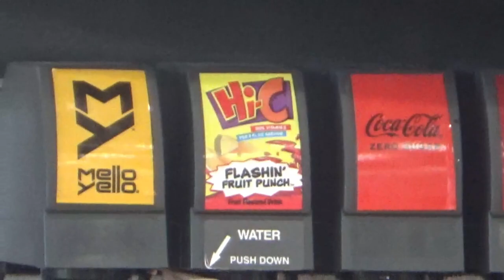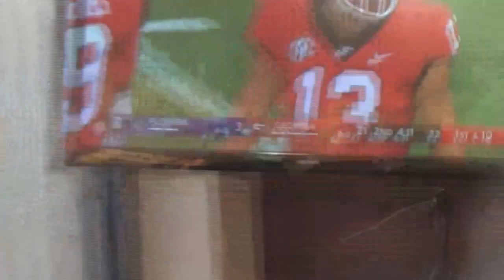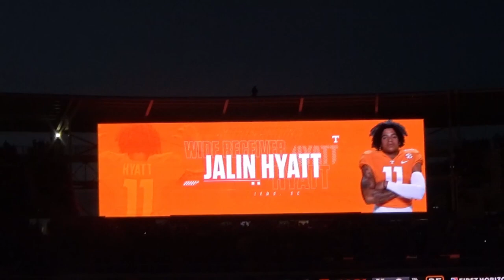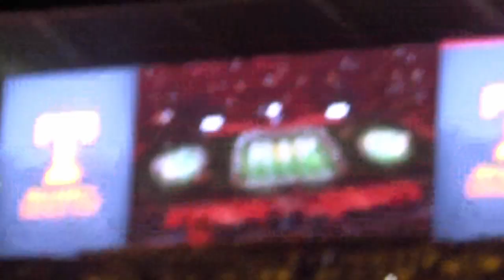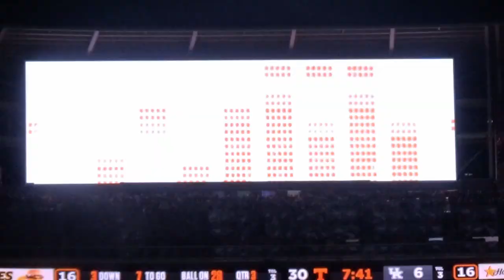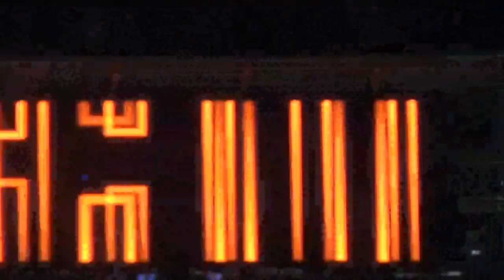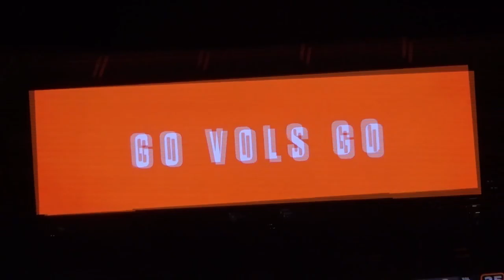Tennessee Vs. Kentucky (Gameday Vlog w/ Eli)